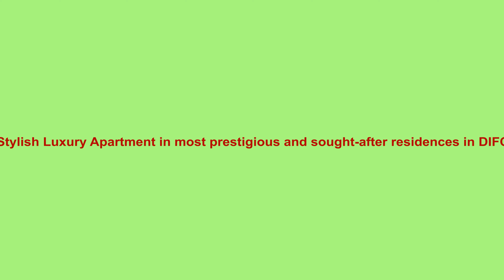Stylish Luxury Apartment in most prestigious and after residences in DIFC 4K | Million 💲 Designs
Luxhabitat Sotheby’s International Realty is delighted to showcase this stylish and fully upgraded 3 bedroom apartment in Index Tower. This apartment has a host of bespoke features including stunning Karn wooden flooring from Sweden, Kohler appliances from the USA and Gesse marble bathrooms from Italy with jacuzzi baths.

✅𝗦𝗮𝗹𝗲 𝗔𝗴𝗲𝗻𝘁 & 𝗖𝗿𝗲𝗱𝗶𝘁 :

Luxhabitat Sotheby’s International Realty

W luxhabitat.ae

✅If you are the listing agent, broker or a buyer and wish the Video to be modified or removed, Please send us your requests  and we will take care of it ASAP.